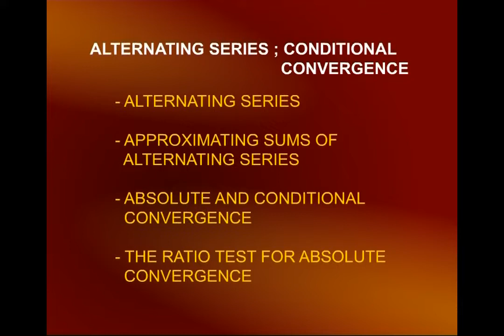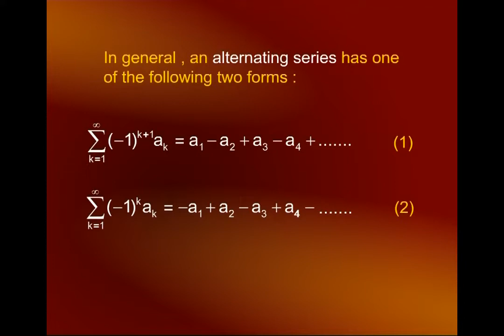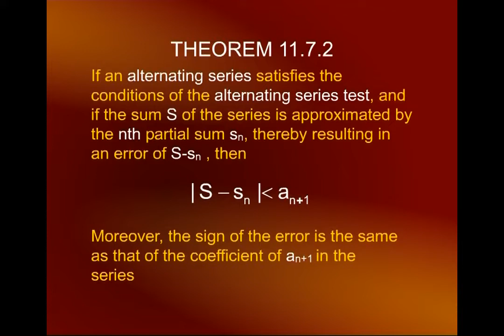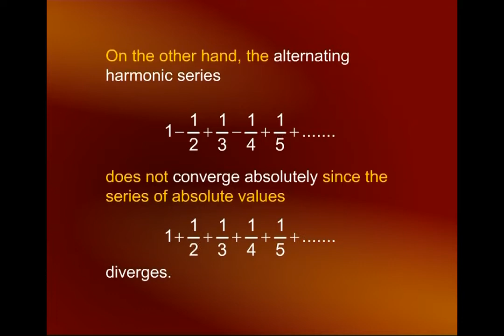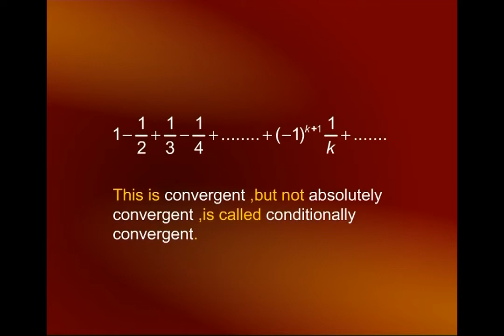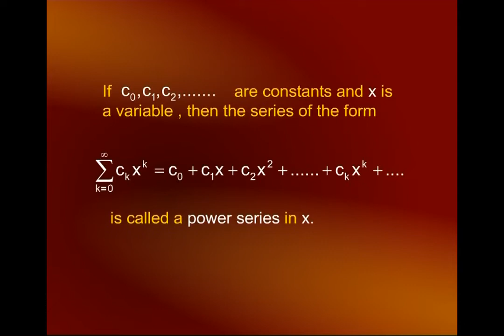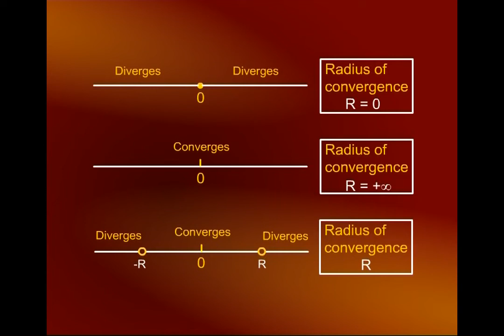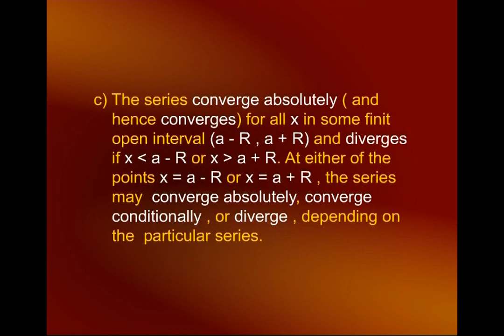Alternating Series ; Conditional Convergence | Calculus And Analytical Geometry | MTH101_Lecture44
Lecture44 Alternating Series ; Conditional Convergence
by Dr. Faisal Shah Khan